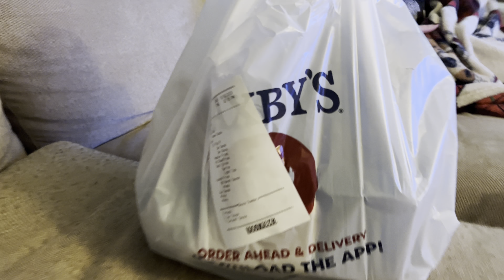What a BEARD trim can do for you 🤔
If you are looking scruffy, try getting a good edegup and trim for your beard. It could do a world of difference ‼️ it can drastically change your face and style. For me, I definitely look better with a short beard and sharp edegup.